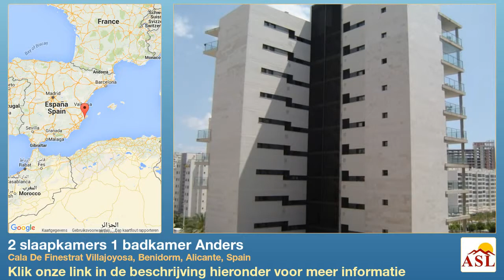2 slaapkamers 1 badkamer Anders te Koop in Cala De Finestrat Villajoyosa, Benidorm, Alicante, Spain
Meer informatie op Anders te Koop in Cala De Finestrat Villajoyosa, Benidorm, Alicante, Spain met 2 slaapkamer, 1 badkamer

Het appartement is gesitueerd in Benidorm (ALICANTE) in een rustige omgeving met weinig verkeer. Het grondstuk heeft een oppervlakte van 75 m². Het ligt binnen de bebouwde kom. De staat van het object is heeft zicht op de zee en vrij zicht. Het appartement heeft twee slaapkamers, waarvan twee dubbele, twee met airconditioning en twee compleet gemeubileerd. Het appartement heeft één sanitaire voorziening, van welke één met bidet en één met douchecabine. Er is één huiskamer. De huiskamer heeft air-conditioning-heet en koud, gordijnen, een ligging op het oosten en meubels. Er is één keuken, deze is open naar de huiskamer. In de keuken bevindt zich een wasmachine, een magnetron, een oven, een koelkast en een diepvriezer. Het appartement is geschilderd. Het is geheel gemeubileerd. Het is uitgerust met: air conditioning en rolluiken. De ramen zijn van dubbel glas en de raamkozijnen zijn gemaakt van aluminium. Het appartement heeft ook nog een opbergruimte van 15 m². Het heeft één garage. Er is een zwembad. Er zijn de volgende gemeenschappelijke faciliteiten: twee liften, mailboxes, één speelveld, één zwembad, groenzones, het is een gesloten urbanizatie, busstop dichtbij en supermarkt is dichtbij het strand en is in het centrum.